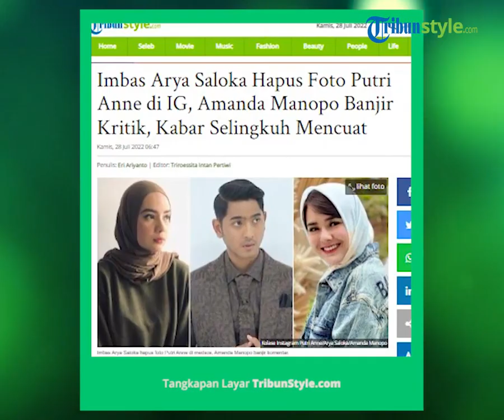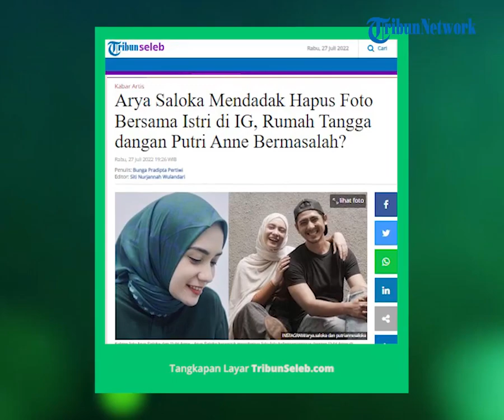Imbas Arya Saloka Hapus Foto Bersama Putri Anne, Akun Instagram Amanda Manopo Banjir Kritikan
TRIBUN-VIDEO.COM - Kabar kurang menyenangkan datang dari pasangan selebriti Arya Saloka dan Putri Anne.
Isu tidak harmonisnya rumah tangga mereka berdua kini kembali disorot.

Kabar itu ramai diperbincangkan setelah Arya Saloka memilih untuk menghapus semua foto sang istri, Putri Anne, di Instagram pribadinya.

Tidak ada satupun foto keluarga pasangan ini yang tersisa.

Artikel ini telah tayang di TribunStyle.com dengan judul Imbas Arya Saloka Hapus Foto Putri Anne di IG, Amanda Manopo Banjir Kritik, Kabar Selingkuh Mencuat,
Penulis: Eri Ariyanto